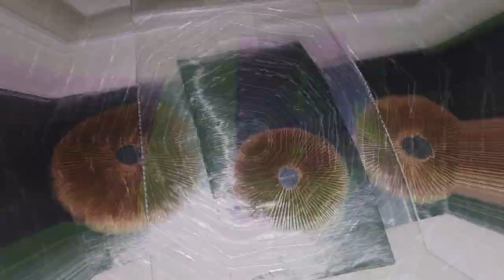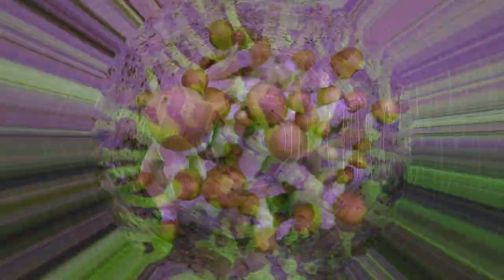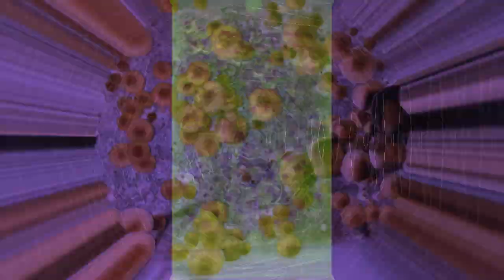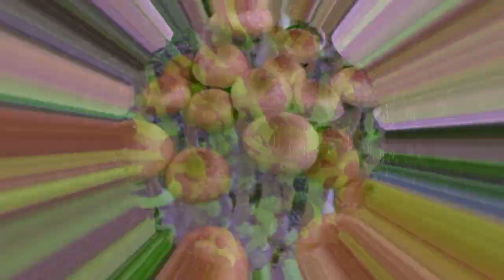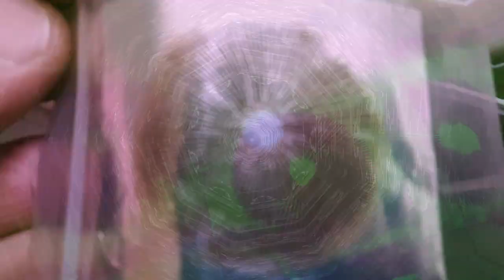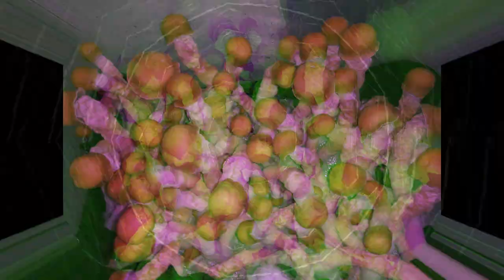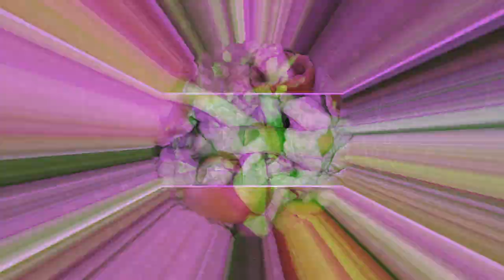Squid Leader - Live DrumnBass, Hip Hop, Techno on acoustic drums triggering samples